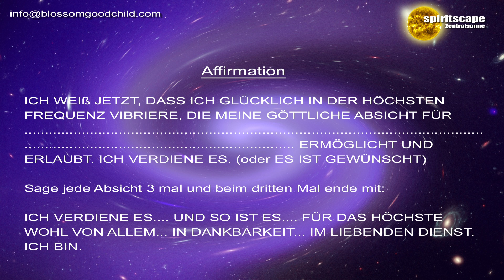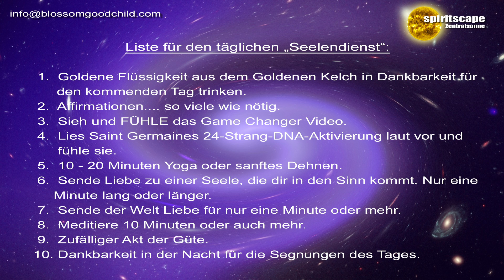Blossom Goodchild - The Game Changer Project 2018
Deutsche Übersetzung: Altana für spiritscape

Lieben Dank für euren Energieausgleich:
Bankverbindung:
Wolfgang Kerinnis
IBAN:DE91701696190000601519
BIC: GENODEF1ZOR